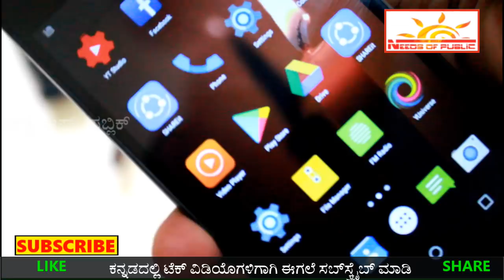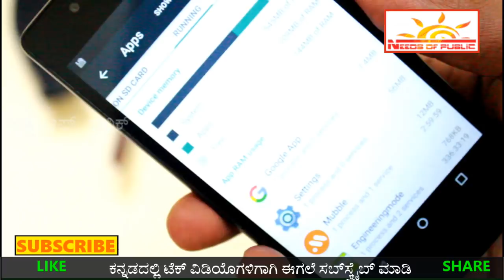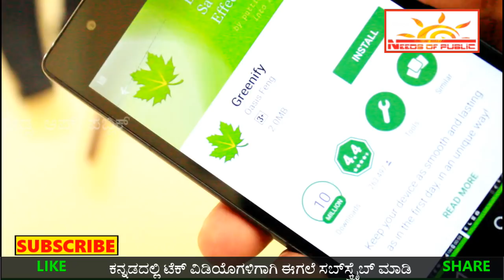ನಿಮ್ಮ ಮೊಬೈಲ್ ಹ್ಯಾಂಗ್ ಆದ್ರೆ ಏನ್ ಮಾಡಬೇಕು ಗೊತ್ತಾ? | How to control mobile hanging issue?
This video is explains about android mobile hanging problems.

Hi friends I'm Lingaraj. in this video i have explained How to prevent mobile hanging issues, and also
Explains simple tricks and tips to avoid mobile hanging problems.

1) ನಿಮ್ಮ ಹೊಸ ಬೈಕ್ ಗೆ ಹೆಡ್ ಲೈಟ್ ಬಟ್ಟನ್ ಇರೊದಿಲ್ಲ ಯಾಕೆ ಗೊತ್ತಾ? New bikes doesn't contains Headlight Button
02) ಕರ್ನಾಟಕದಲ್ಲಿ  100 ಸಿ ಸಿ ಹೊಸ ಬೈಕ್ ಗಳ ನೊಂದಣಿ ನಿಷೇದ || Karnataka bans pillion riding on 100 cc bikes

03) ಈ ಬೈಕ್ ನಿಂದ ಹೆಚ್ಚು ಮೈಲೆಜ್ ಪಡೆಯುವುದು ಹೇಗೆ? | How to get maximum mileage from bike [Kannada]

04) ಬೈಕ್ ಖರೀದಿಸುವಾಗ ನಾವು ಮಾಡುವ ತಪ್ಪುಗಳು | The mistakes we make when buying a bike [Kannada]

05) ಮೊಬೈಲ್ ಸೆಲ್ಫಿ ಪ್ರಿಯರಿಗೊಂದು ಶಾಕಿಂಗ್ ನ್ಯೂಸ್. ಎಚ್ಚರ| Shocking News for Mobile Selfie Lovers.

07) ಫ್ರೀ LPG ಗ್ಯಾಸ್ ಪಡೆಯುವುದು ಹೇಗೆ? || Anila Bhagya Scheme Karnataka - Free Gas | Needs Of Public

08) ಇನ್ನು ಎಷ್ಟು ದಿನ ಅಂತಾ ವಾಟ್ಸಪ್ ನಲ್ಲಿ ಈ ತಪ್ಪು ಮಾಡುತ್ತಿರಿ || Don't make this mistakes in whatsapp